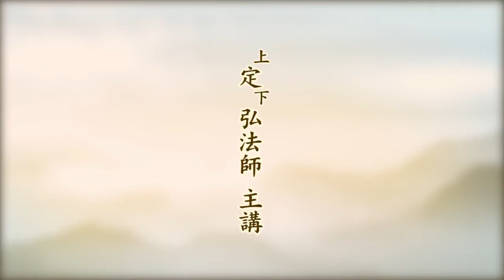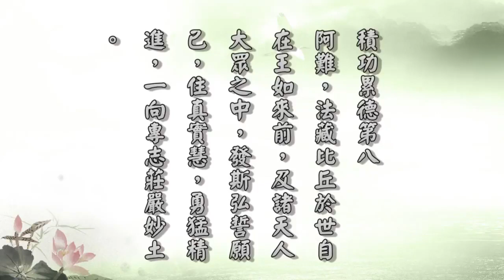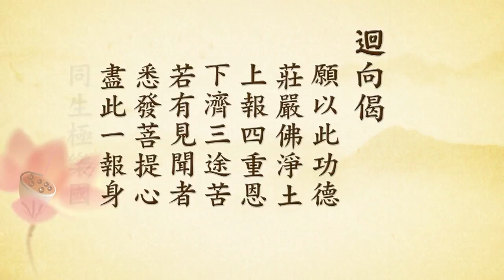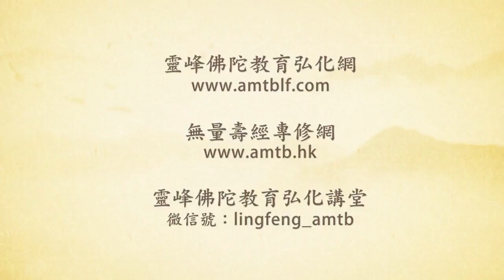无量寿经报恩谈 028 定弘法师【字幕版】